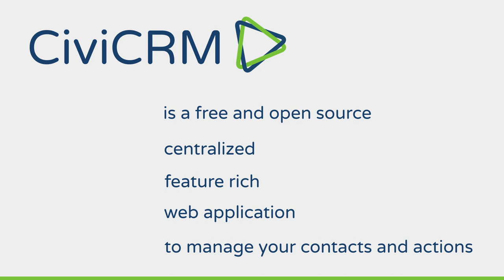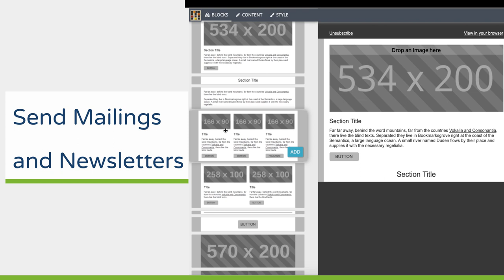Welcome to CiviCRM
Your introduction to CiviCRM and our community.